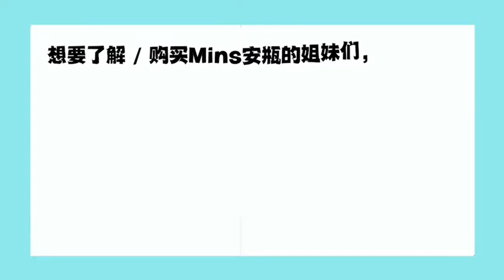Rexma去相親了？！還遇上照騙事件！來看看他是怎麽處理的~